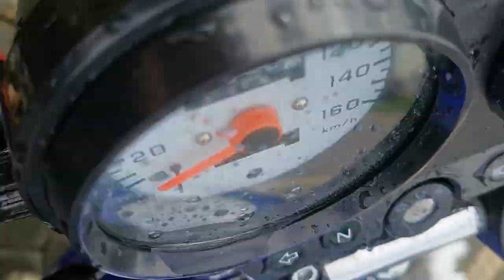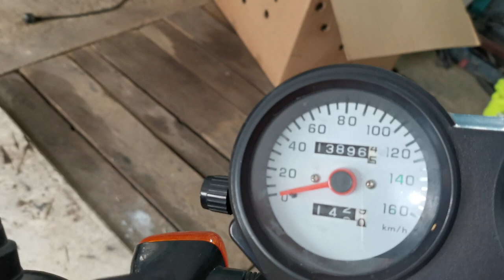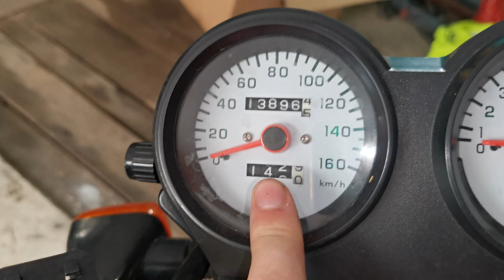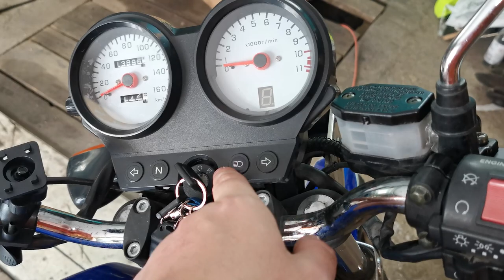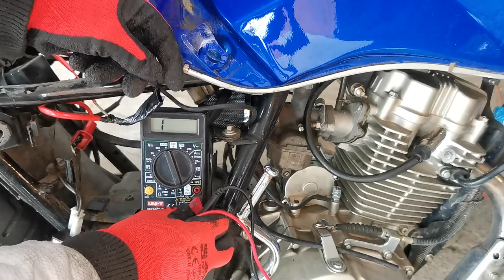Brzydkie Kaczątko czyli kupno używanego Rometa K125 w 2022 - czy warto? Realia i naprawy część 1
CZYTAJ SE OPISA
DOŁĄCZ DO DYWIZJONU AMENT
nowa strona do donejtów, można kartą, blikiem i smsem, ale sms się nie opłaca nikomu :)
jeżeli szukasz normalnych ludzi do pogrania SQB i bitew losowych to zapraszamy do AMENT-u, wymagania:
- 16+
- discord jako że stawiamy na social :)
po aplikacji wchodzicie sobie na discorda i piszecie na aplikacje swój nick w grze i tyle :)

Specyfikacje sprzętowe
Karta graficzna: GeForce GTX 1060
Procesor: Intel(R) Core(TM) i7-8750H CPU @ 2.20GHz
Pamięć: 16 GB RAM (użyteczne 15.85 GB RAM)
Bieżąca rozdzielczość: 1920 x 1080, 120Hz

tagi, keywordy do zasięgów XD
Romet k125, motocykl 125, prawo jazdy, kategoria b, motocyklista, Romet w 2022, motoserwis, naprawy, technologies, technologie, vlog